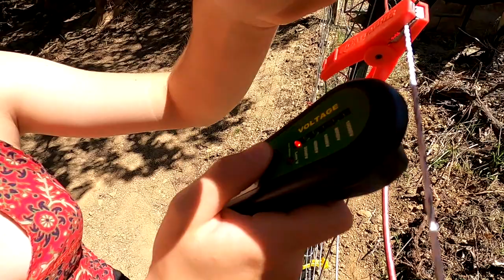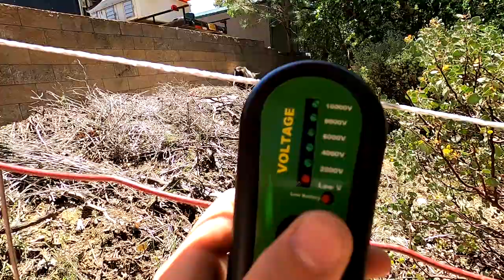Small Farming with Kids: Big Project Episode: Gardening, Raising Chickens & Goats on the Vineyard.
Small Farming with Kids: Big Project Episode: How we Raise Chickens & Goats at the Vineyard. SO MUCH work in this episode... And, we work on the trusty Kubota Lawn Mower to keep our Vineyard Rows in order.

Comment if you'd like more details.

As we continue to grow our channel, we are incredibly honored by each SUBSCRIBER, and we are very thankful for all of those LIKES and COMMENTS. Our passion is storytelling, sharing the journey, and hopefully inspiring people to get outside, spend time with family, share love and faith with others, and to work hard in order to do amazing things.

00:00 Opening & Barn Cleanup
02:16 Flower Garden
03:06 Kubota Lawn Mower in the Vineyard Rows
03:33 Details of the Day
03:54 Fermented Chicken Feed
04:11 Let the Chickens Out!
04:30 Moving the Meat Bird, Chicken Tractor, & Feeding the birds
05:36 Garden Beauties
06:10 Greta Gardening
06:42 DB & Girls & Girls (Hens)
08:36 Milking the Goats
09:16 Feeding Meat Birds, again...
09:42 Fixing the Chicken Run
11:17 Fixing the Kubota Mower
13:58 Back to the Garden of Eating
14:26 Three-Year Old VLOGGER!!
17:11 Raised Garden Planning
18:12 Fixing Fences...
19:28 Chicken Tour with Greta
20:34 Electric Fencing for the Big Goats in Zone 3
24:50 The Goats LOVE their new zone!
26:03 Testing the Hot Electric Fence-- OUCH!
27:03 Closing Reel & Teaser for Next Episode.

Our channel features three core themes:
1. Adventure Archives- Adventure oriented content, from expeditions to outings, and including product testing and reviews.
2. Palmers' Progress VLOG- Our running VLOG covering our family of 7 humans, 7 sled dogs, the life on our 120+ year old HOMESTEAD Vineyard Estate & Farm with our goats, chickens, and all of our latest adventures.
3. Kitchen @ Palmers' Progress- A unique look at bakes and cookery through the eyes of Alpine Greta & Lily.

Alaska/Oregon, West Coast, & Global travels, small farm/homestead skills, Inuit Sled Dogs, winemaking & vineyards, backcountry/nordic skiing, outdoor gear reviews, packrafting/canoeing/rafting/etc, hot tents & wood stoves, adventure stories, AND the Palmers' Progress VLOGS!

Please help me to share the journey.

Backcountry Professor and the Expeditionary Film School of Alaska are the research interest and intellectual property of Dr. DB Palmer.